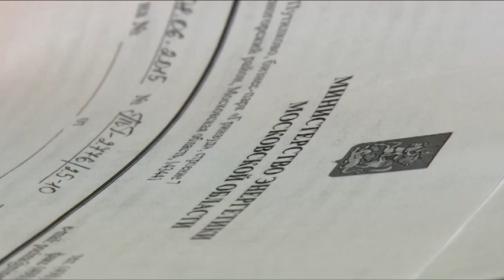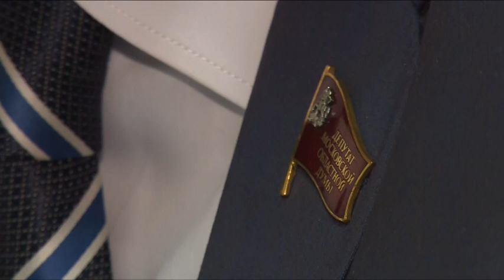Н.Черкасов провел прием жителей Щёлкова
Что сегодня волнует население? В общественной приёмной Щёлковского отделения партии «Единая Россия» состоялся выездной приём жителей руководителем приёмной Дмитрия Медведева в Подмосковье, депутатом Московской областной Думы, заместителем секретаря регионального политсовета партии «Единая Россия» Николаем Черкасовым